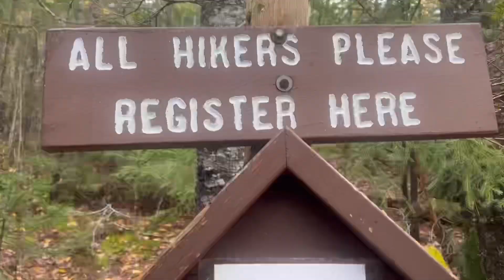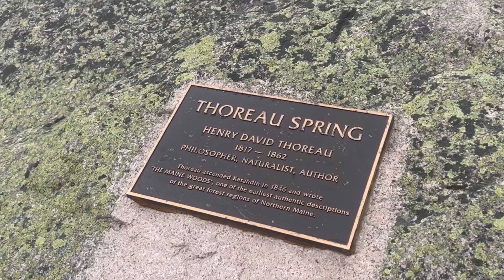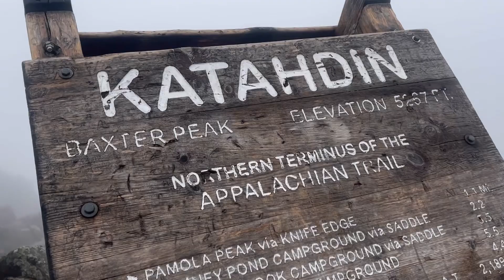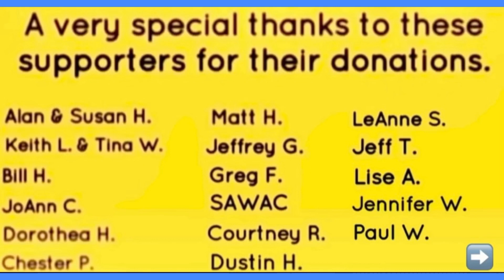Appalachian Trail 2023 | Day 189. KATAHDIN.